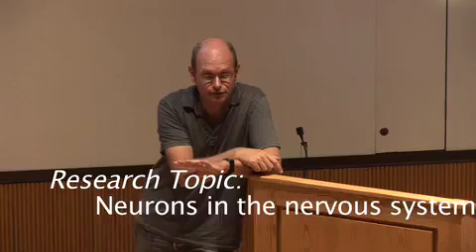Harlem Children Society 2008 Dr. Oliver Hobert (1)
Dr. Oliver Hobert, an investigator at HHMI (Howard Hughes Medical Institute) and Associate Professor of Biochemistry and Molecular Biophysics at Columbia University College of Physicians and Surgeons and a member of its Center for Neurobiology and Behavior. Research: How neurons in the nervous system are genetically programmed during development.